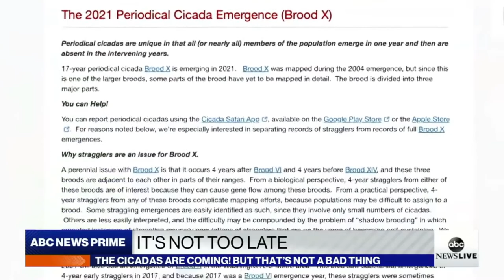The Cicadas Are Coming! But First, Icky, Windy, Snowy Weather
Strangely, I'm looking forward to the predicted mass Cicada emergence this spring, assuming it reaches this far north. For now, the first snow of March is upon us and the month is almost over. I'm not expecting much accumulation, if any, and it'll likely all melt tomorrow anyway.

Video capture date: March 28, 2021

INTRO

09:10 - Blockbuster Movie Trailer (Main) - licensed from AudioJungle
17:57 - Blockbuster Movie Trailer (Short) - licensed from AudioJungle

EQUIPMENT

Mobility Scooter:
-Purchased: May 2016
-Batteries: 2x12V 88Ah (Gel Type) MK Power 8G27
-Full-Charge Distance (Summer): about 40 kms (25 miles)
-Full-Charge Distance (Winter): about 10 kms (6 miles) - Sometimes Less
-Max Speed: Just over 20 km/h (12 mph)
-Last Observed Odometer Reading: 13,385 kms (8,317 miles)
-Rear Wheels: 38.1x16 cm (15x6.3 in)
-Front Wheels: 33x12.2 cm (13x4.8 in)
-Width: 79 cm (31.1 in)
-Length: 162 cm (63.8 in)
-Height: 134.6 cm (53 in)
-Weight: 150 kg (330 lbs) W/Batteries
-Ground Clearance Mid-Frame: 17.8 cm (7 in)
-Motor: 900 Watts (4-Pole)

Scooter Cam: SJ4000 (Genuine SJCAM)
Garage Cam: EKEN H9

SOFTWARE

Screen Capture (Stills): iPhone 6

OTHER